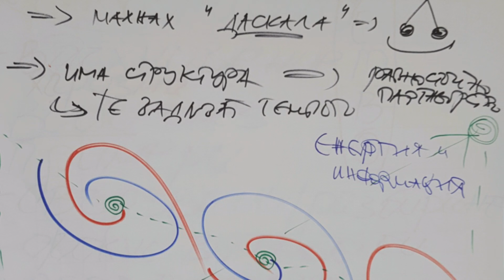Обучение за фасилитатори "Да водиш, следвайки"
Кадри от последния модул на обучението за фасилитатори "Да водиш, следвайки"